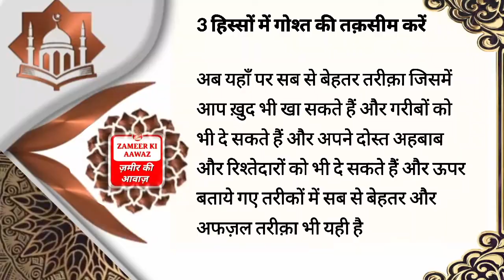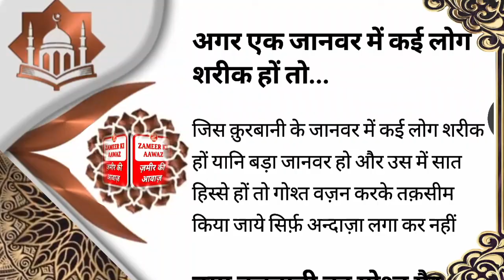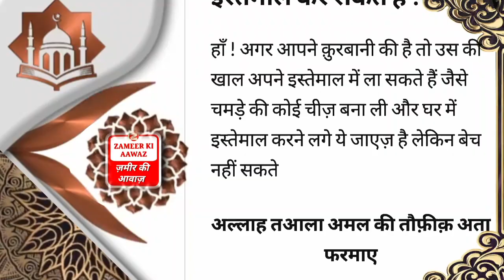Eid ul adha 2023 | qurbani ke gosht ki taqseem | eid ul azha 2023| qurbani ka gosht | Islamic Facts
Eid ul adha 2023 | qurbani ka gosht kese den |masail  eid ul azha | Pehe ye bayan zarur sune
Eid ul adha 2023 | qurbani ke gosht ki taqseem | eid ul azha 2023| qurbani ka gosht | Islamic Facts is video mai aap qurbani ke gosht ki taqseem kaise kar te hai aur islamic fact about qurbani ka gosht ko gair muslim ko bat sakte hai islamic information about qurbani qurbani kaise ki jati hai qurbani kya hai qurbani kab ki jati hai zil hijja kya hai eid ul adha kab hai 2023 mai bakra eid kab hai 2023 qurbani ka gosht taqseem kaise Kiya jata hai hindi mein zilhijja ki dus din pehle islamic facts jane daily video Zameer ki aawaz channel pr upload ki jati hai aaj ki video mai bhi aap ko qurbani ke masale bate jaenge isliye aap ke apne channel Zameer ki aawaz ko subscribe kr len aur notification 🔔 icon on kr len latest video ke liye